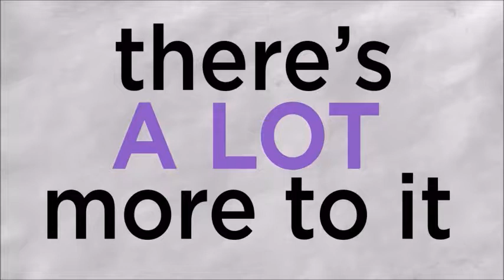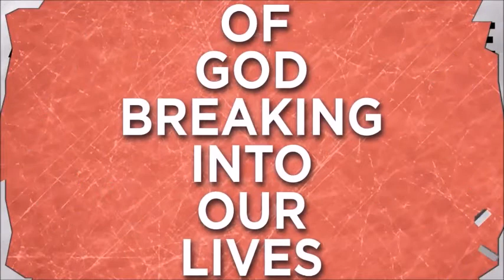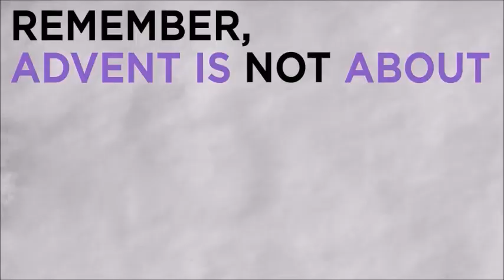December 14, 2014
"J.O.Y"
Third Sunday in Advent is celebrated, featuring Bryce Wharton delivering the message.

PHILLIPIANS 4:4-7